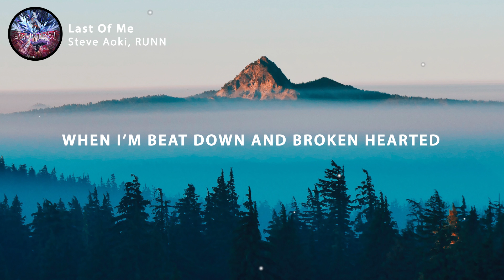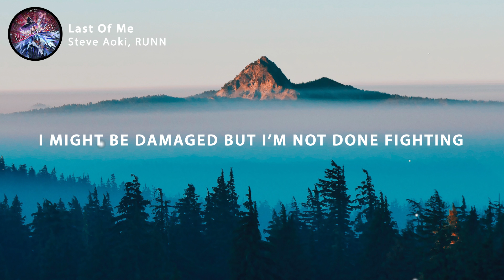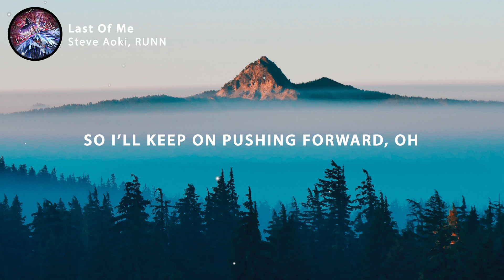Steve Aoki - Last Of Me (Lyrics) feat. RUNN [Arknights Soundtrack]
🎤 Lyrics: Steve Aoki - Last Of Me (feat. RUNN) Arknights Soundtrack

When the night sky is at its darkest
When the battle is at its hardest
When I'm beat down and broken hearted
I won't give up
No I can't give up

But it feels like it's over
What if it's too late for me
Feel my blood getting colder
And I can't get the breath I need
Just a burden on your shoulders
But I don't want to be
So I'll keep on pushing forward, oh
You haven't seen the last of me

Woah
Woah
Woah
Woah
Woah
Woah

Back to life like a strike of lighting
Guess I've still got strength inside me
I might be damaged but I'm not done fighting

Woah
Woah
Woah
Woah
Woah
Woah